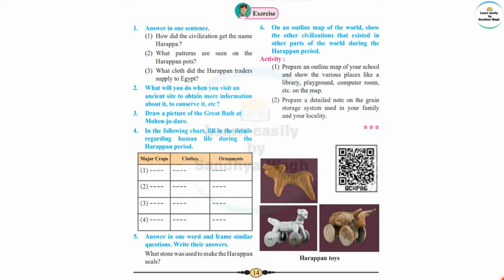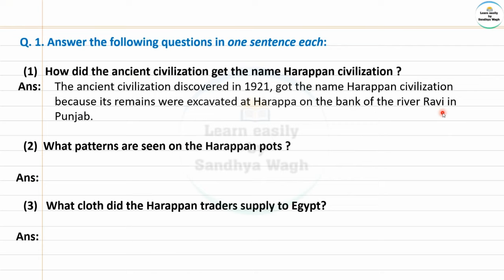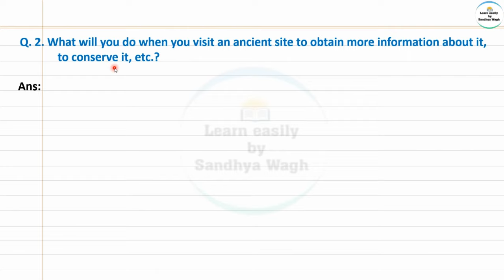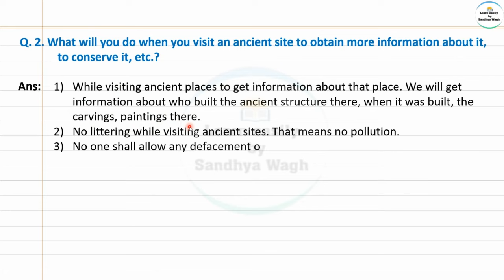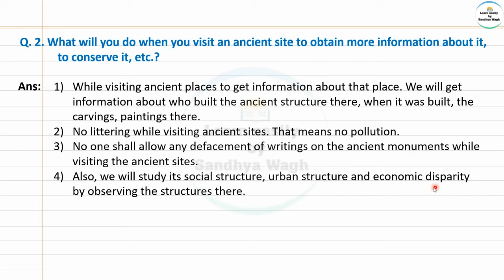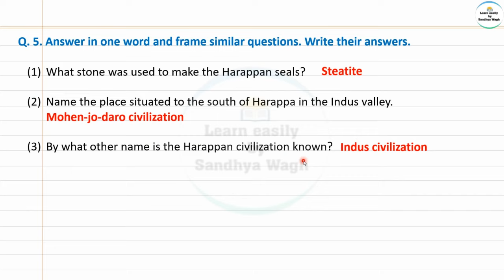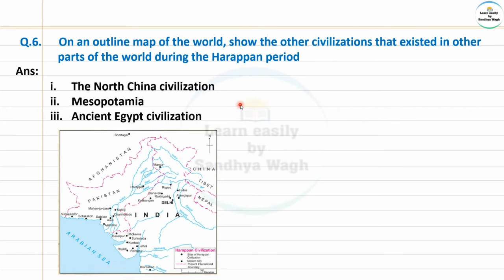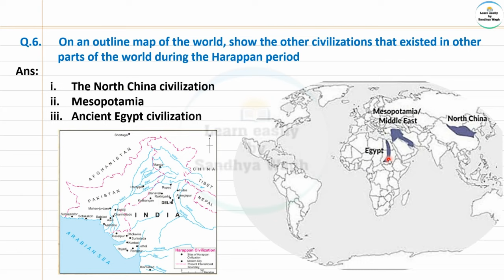3. The Harappan Civilization | Question Answers | Class 6 | History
Today's Topic:-
The Harappan Civilization | Question Answers | chapter 3 | Class 6 | History

Click on the given link for,
Sources of History textbook question answers with easy explanation